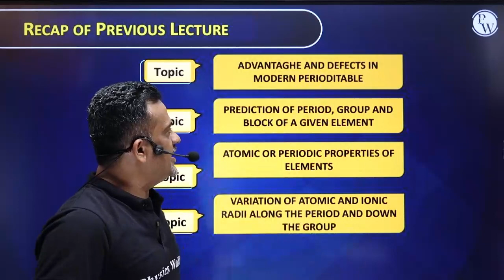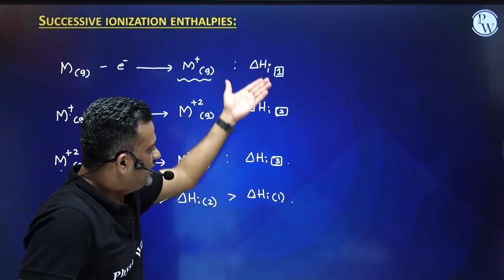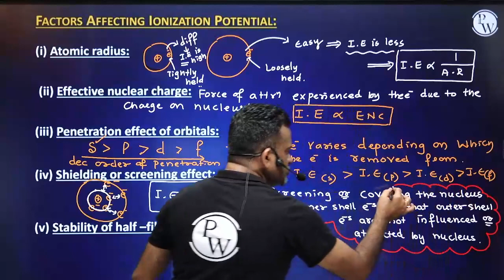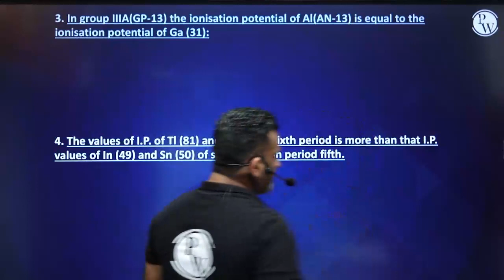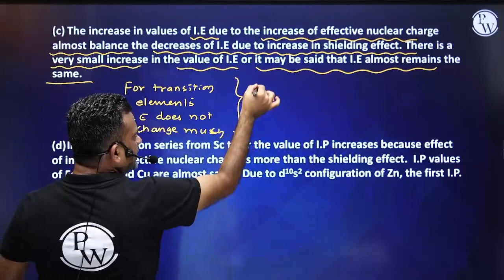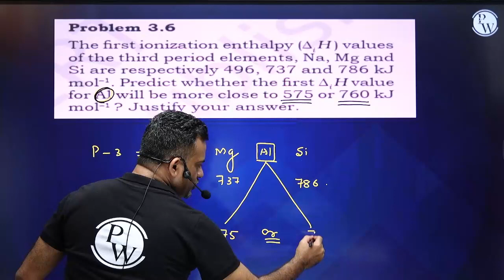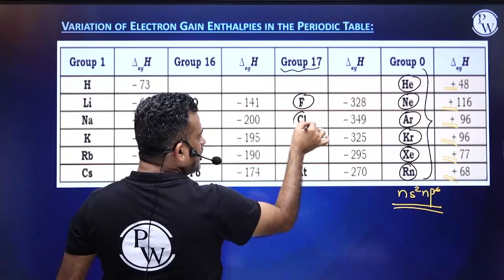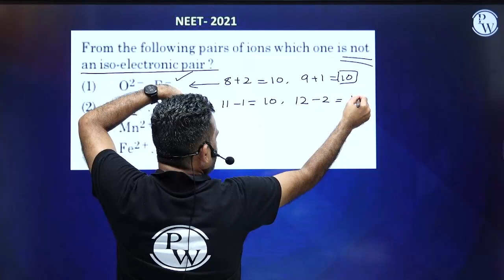CLASSIFICATION OF ELEMENTS 04 | Periodic Trends In Properties | Chemistry | PUC 1 / KCET / NEET/ JEE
Dive into the world of chemistry with 'CLASSIFICATION OF ELEMENTS - 04'! 🧪📚 Explore the fascinating Periodic Trends in Properties, designed for PUC 1 students preparing for KCET, NEET, and JEE. 📖🔬 Master the art of understanding the periodic table and its trends. Join us on this educational journey to excel in chemistry!
🔗 Chemistry for Class 11th | KCET | NEET |JEE
📕𝐀𝐛𝐨𝐮𝐭 𝐁𝐚𝐭𝐜𝐡 :
⏳ 𝐓𝐢𝐦𝐞𝐬𝐭𝐚𝐦𝐩𝐬
Ionisation enthalpy
3:20
Successive Ionisation enthalpy
10:37
Factors affecting ionisation potential
16:07
Variation of Ionisation enthalpy  graphically
32:27
Periodicity of ionisation potential and exceptions for normal elements
36:08
Periodicity of ionisation potential and exceptions for transition elements
50:42
Examples
1:00:34
Electron gain enthalpy
1:12:51
Factors on which EGE depends
1:21:00
Variation of EGE in periodic table
1:24:39
MCQs
1:32:59